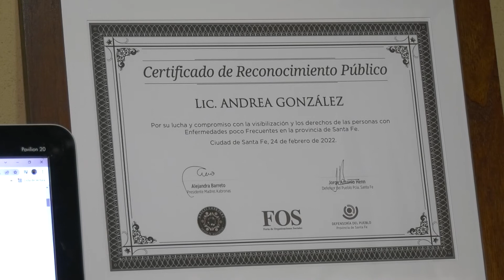DÍA DE LAS ENFERMEDADES RARAS: PIDEN LA REGLAMENTACIÓN DE LA LEY PROVINCIAL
ANDREA GONZÁLEZ - ORGANIZACIÓN